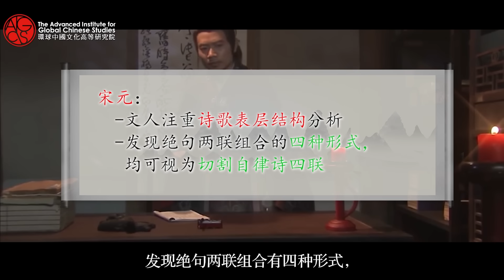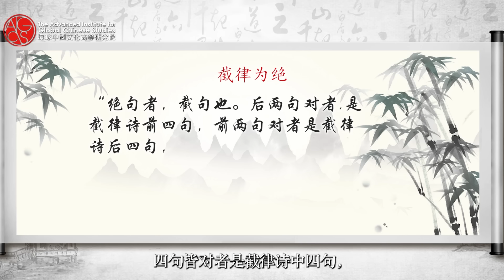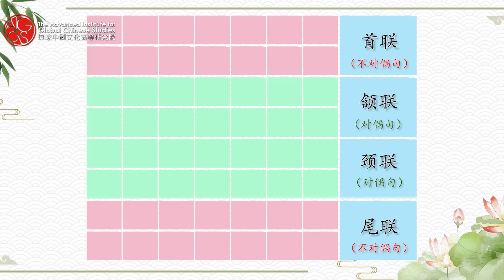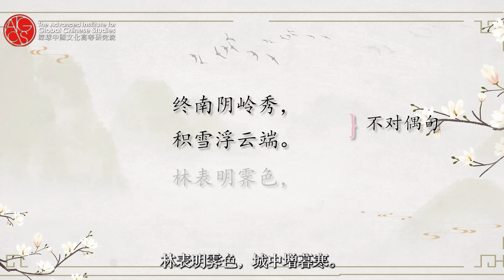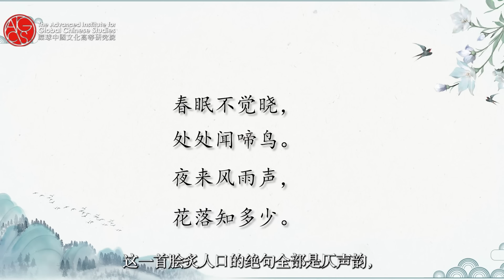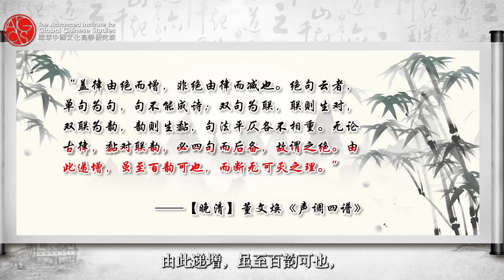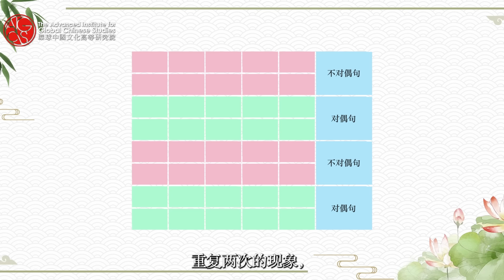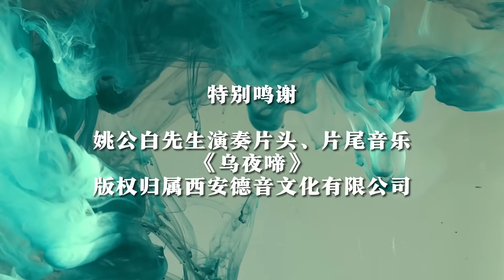律诗和绝句： ”鸡与蛋谁先有”之争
律诗与绝句，哪个更先出现？二者间有何不解之缘？本集，蔡老師將深入探讨律诗与绝句的起源和相互关系，看范梈是如何用“三刀法”总结绝句和律诗结构的内在关系。跟随蔡老师的脚步，一同探索这两种古典诗歌形式的起源与交织的命运，揭秘中华文化的千年韵味。